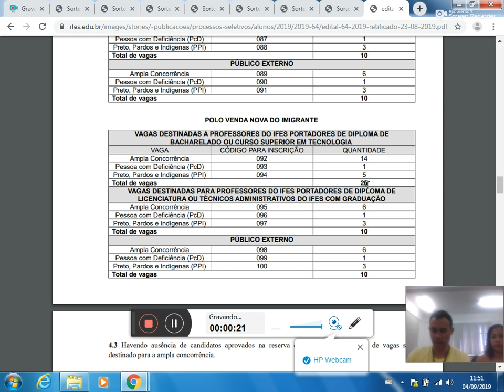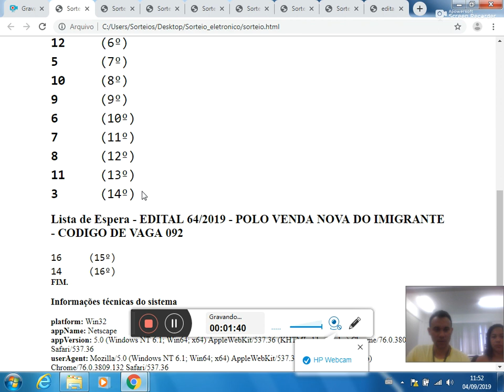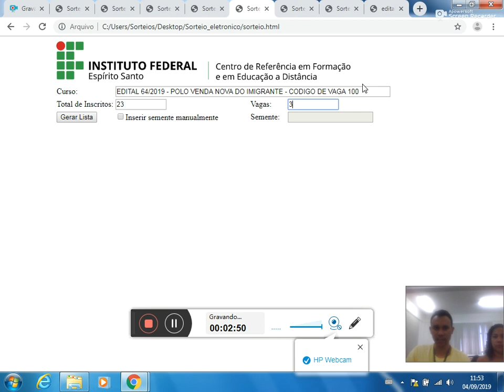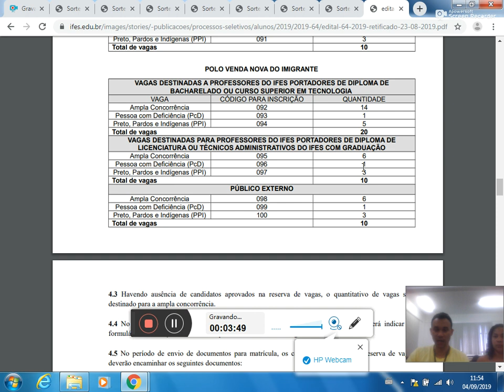Sorteio eletronico Edital 64 2019 Polo Venda Nova do Imigrante